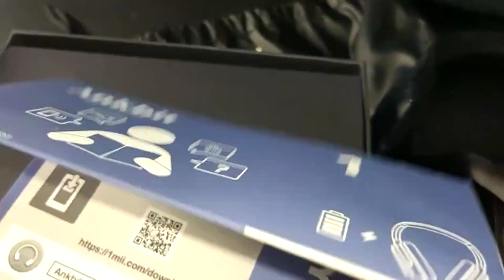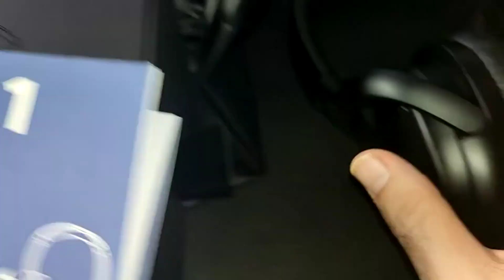Ankbit Auriculares Inalámbricos Bluetooth Diadema, Los uso para trabajar y son muy cómodos de usar